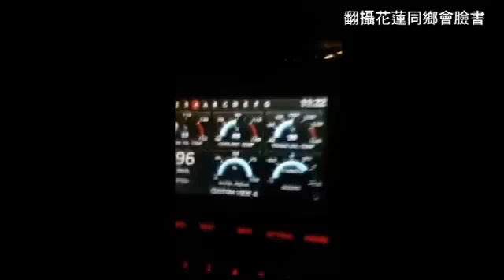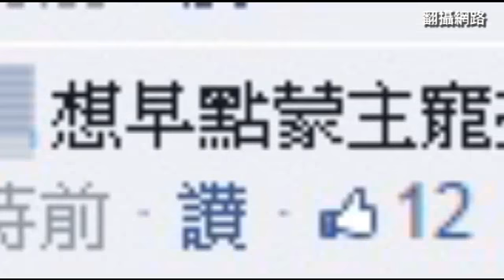國道狂飆300 玩命還炫耀PO網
車上超自然抖動看了好怕 咻一下就300好猛2014年10月07日真的是不要命了，但也不要拿別人的生命開玩笑好嗎？近來有車友在網路分享自己「雷霆飆速」的快感，邊開車副駕駛座的乘客還拿手機拍儀表版，只見時速不斷往上衝到時速300公里，車身也震動到畫面不斷晃動。

這是網友「東昇」發表在臉書粉絲團《花蓮同鄉會》的影片，還寫著「咻一下就300了！」，疑似開著R35- GTR在國道上狂飆，影片中車身不但晃動劇烈，還能聽見吵雜的引擎聲轟隆轟隆作響，影片炫耀意味濃厚。但網友對此意見兩極，有人讚嘆「好車、好心臟」；還有人詢問，這樣飆車的感覺應該很刺激「這有貼背了fu吧」？

但多數人則斥責車主不該罔顧其他路人安全，酸車主「想早點蒙主寵招可以，但別拖人下水！」、「咻一下就罰單就寄到家了」、「你這樣更慢，七天才能回家」；更有人嗆他「飆車很帥嗎？我覺得一點也不！不要命開法也請尊重別人還要命！」，但疑似車主的男子還留言回應「太認真你就輸了」！